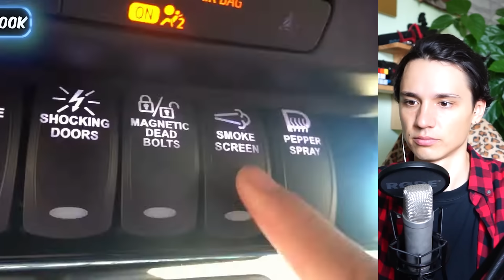МАШИНА ЗА $1 Vs $100,000,000! ТАКИХ МАШИН Я ЕЩЕ НЕ ВИДЕЛ!😱